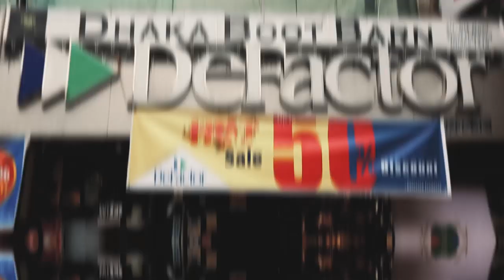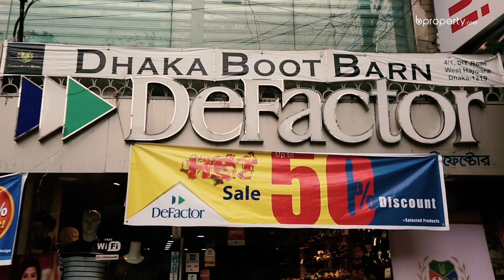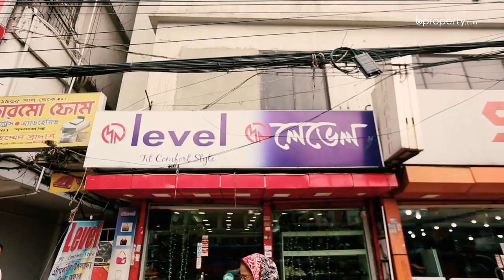Checkout Counter | Shoe Shops in Rampura Hazipara | Shopping in Dhaka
জুতা কিনতে ভালবাসেন?? আপনার বাজেটের সাথে মিল রেখে পছন্দসই জুতা পেতে বিপ্রপার্টির চেকআউট কাউন্টার এসেছিল হাজীপাড়ায় । ফরমাল বা ক্যাজুয়াল জুতা থেকে শুরু করে স্যান্ডেল, ফ্লিপফ্লপ জুতা কিংবা মেয়েদের হাই হিল, ব্লক হিল - যে কোনো রকম জুতা কিনতে আপনি ঢুঁ মারতে পারেন এখানে। জুতার পাশাপাশি এসব শোরুমে টি শার্ট, কসমেটিকস, সালোয়ার কামিজ, টপসসহ আপনার পছন্দের আরো অনেক সামগ্রীও পেয়ে যেতে পারেন।